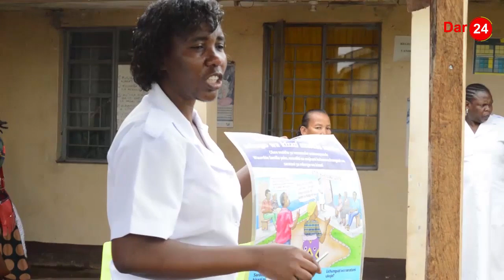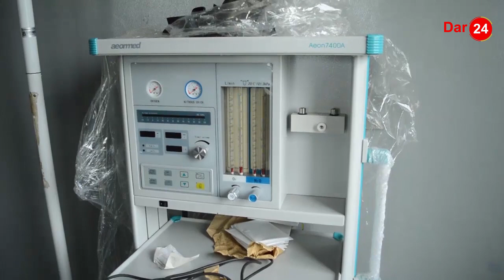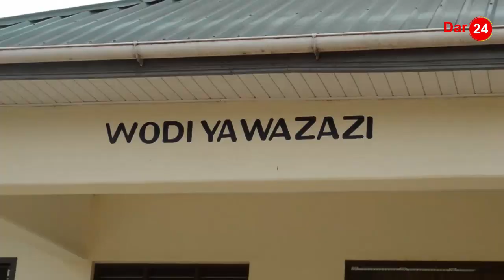MWENEZI KAGERA AAGIZA KILA KIKAO CHA CCM KUWEKA AGENDA YA LISHE, WANAWAKE WAPEWA ELIMU YA SALATANI